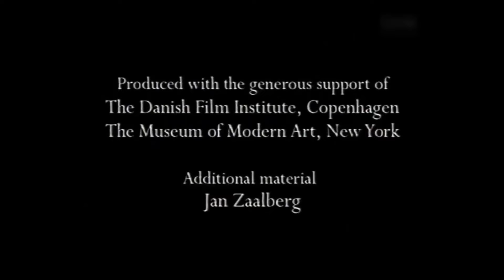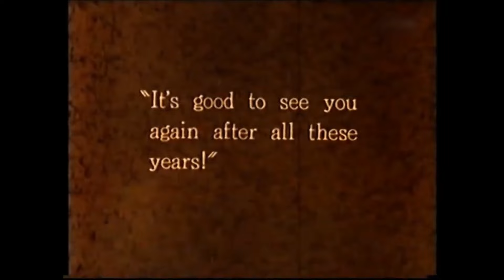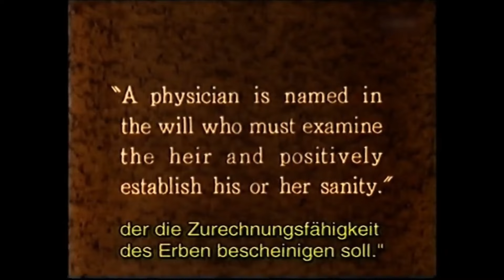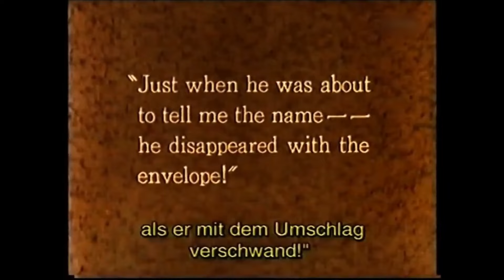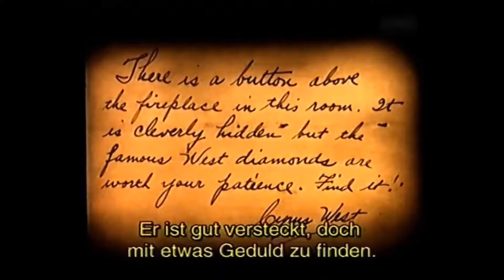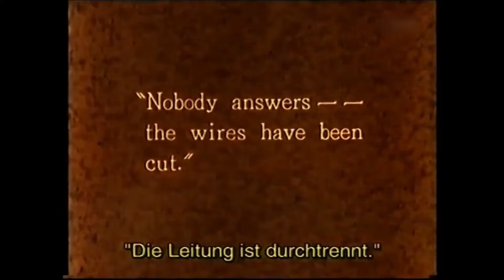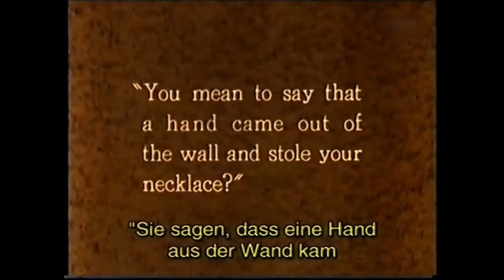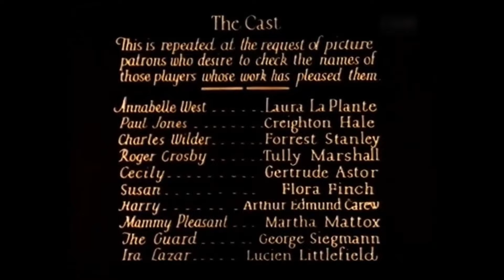The Cat and the Canary (1927) by Paul Leni High Quality Full Movie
Plot:

In a deteriorating mansion overlooking the Hudson River, the wealthy Cyrus West is on the brink of death. His avaricious family gathers around him like vultures, aggravating his descent into madness. West, in a fit of paranoia, locks his last will and testament in a safe, instructing that it remain unread until the 20th anniversary of his death. However, upon that fateful day, a second will mysteriously surfaces, complicating matters.

The caretaker, Mammy Pleasant, attributes the appearance of the second will to the ghost of Cyrus West, a notion dismissed by the bewildered lawyer, Roger Crosby. As the clock approaches midnight, West's relatives assemble at the mansion, eager for their share of the fortune. The inheritance, including hidden West diamonds, is designated for the most distant relative with the surname "West," ultimately falling to Annabelle. However, there's a catch – she must be declared sane by Dr. Ira Lazar to claim the fortune, or it goes to the person named in the enigmatic second will.

As the family prepares for dinner, a guard interrupts with news of an escaped lunatic known as the Cat, believed to be lurking in the mansion. Suspicion and tension grow, especially when Crosby attempts to reveal the successor's name but is abruptly pulled into a secret passage. Annabelle's account of the incident leads the family to brand her as insane.

Alone in her room, Annabelle receives a note guiding her to the concealed family jewels. After finding the diamonds and retiring for the night, an unseen hand steals the necklace while she sleeps. Accusations of insanity resurface, but a search reveals a hidden passage and Crosby's lifeless body. Chaos ensues as family members vanish and reappear in secret passages.

Amid the labyrinthine corridors, the true villain, Charlie Wilder, disguised as the Cat, is revealed. His plot to drive Annabelle mad and claim the inheritance is exposed. The police arrive, arresting Wilder and his accomplice guard, bringing an end to the treacherous night in the decaying mansion overlooking the Hudson River.

Directed by: Paul Leni
Screenplay by: Alfred A. Cohn, Walter Anthony
Story by: Alfred A. Cohn, Robert F. Hill
Based on: The Cat and the Canary by John Willard
Produced by: Paul Kohner
Starring: Laura La Plante, Forrest Stanley, Creighton Hale, Flora Finch
Cinematography: Gilbert Warrenton
Edited by: Martin G. Cohn
Distributed by: Universal Pictures
Release date: September 9, 1927
Running time: 82 minutes
Country: United States
Language: Silent film / English intertitles / German Subtitles